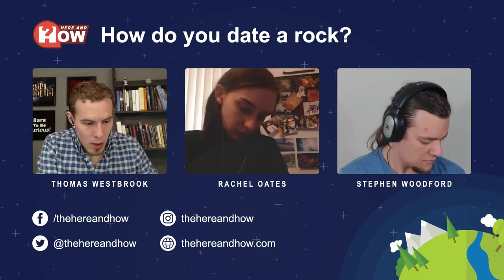How Do You Date a Rock?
How do you date a rock? For that matter, how to you date anything? Within this episode we look at the science of dating the age of the earth, and to some extent the moon, planets and solar system.

REFERENCES:

1. Live Science "How is Earth's Age Calculated"?

2. Scientific American "How Science Figured Out the Age of Earth"

3. Space.com's "How Old is Earth?"

4. Wikipedia's entry on "Radiometric Dating"